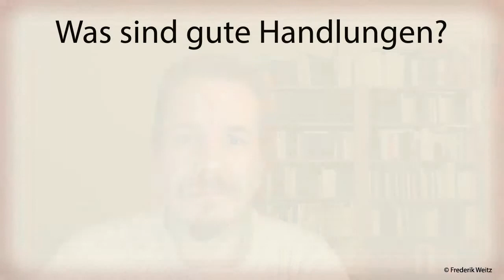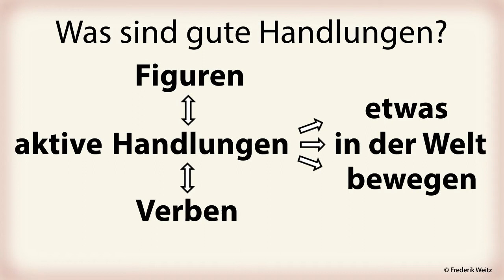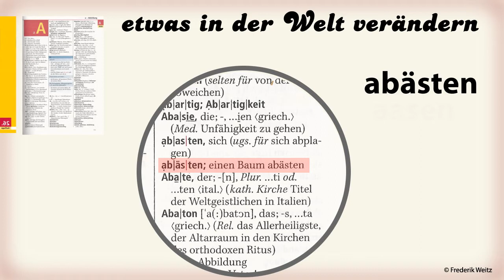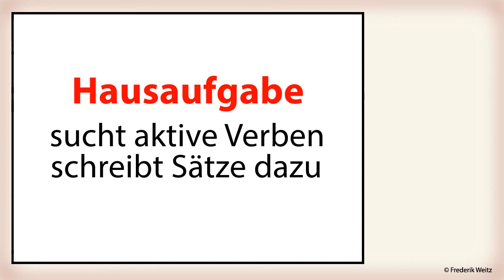Plotstrukturen 17 - Aktive Figuren, aktive Verben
In dieser Folge geht es um eine kleine, eigentlich selbstverständliche Sache: um Protagonisten, die wirklich handeln. Was sich so selbstverständlich anhört, wird häufig trotzdem vergessen, selbst bei Bestseller-Autoren. Hier gibt es einen Tipp, wie ihr mehr Aktivität in eure Romane bringt.